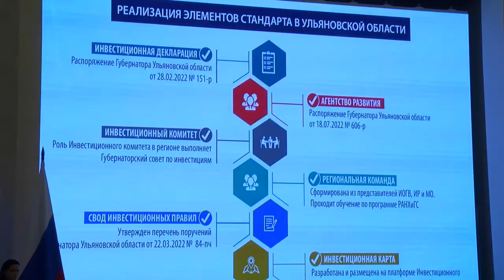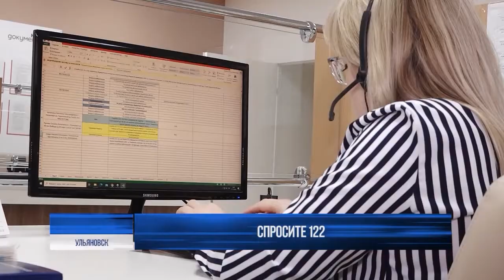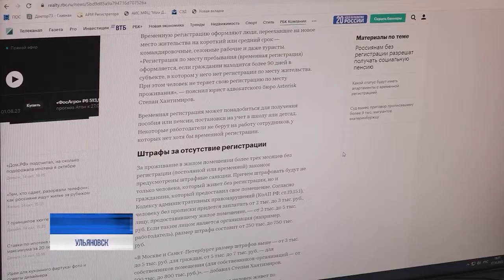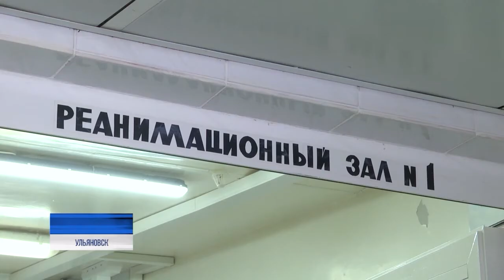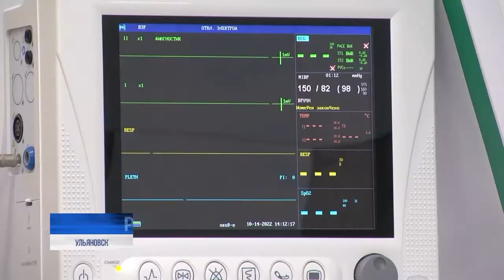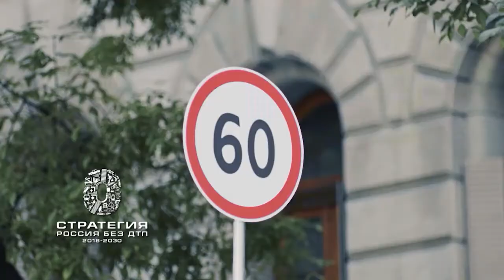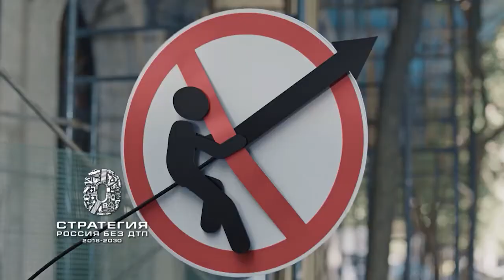Утро с Репортером 19.10.22 | Ульяновск